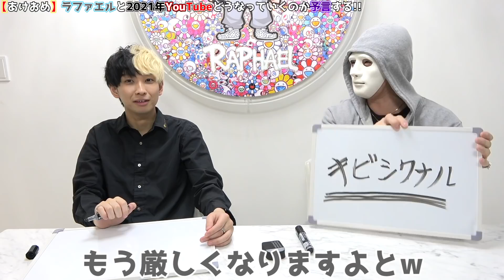【ヒカラファ暴走】2021年YouTube界で起こりそうな出来事を予言します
ラファエルのチャンネルはこちら

株式会社サムライパートナーズ　ヒカル宛